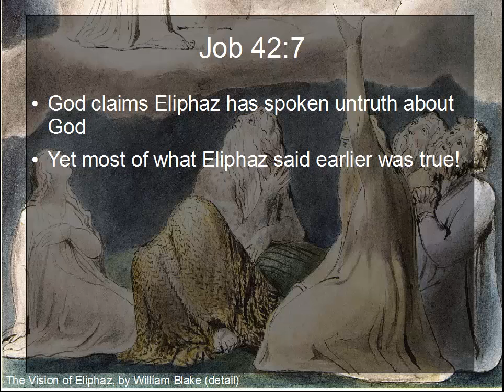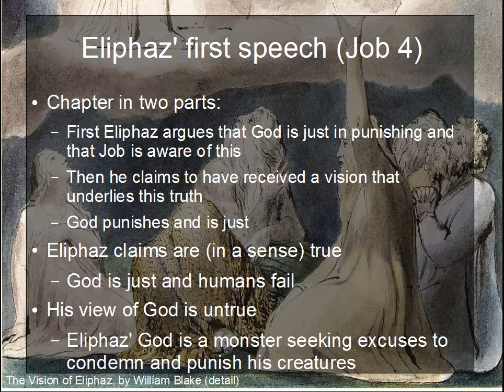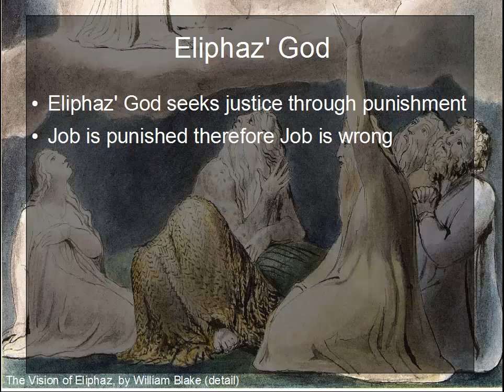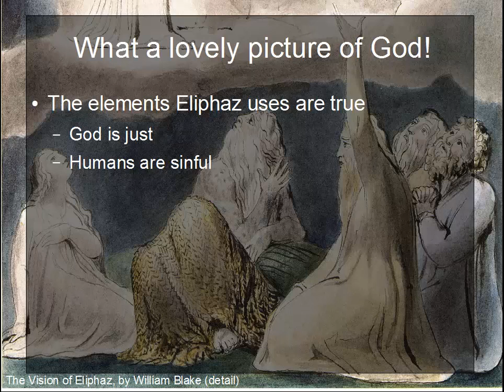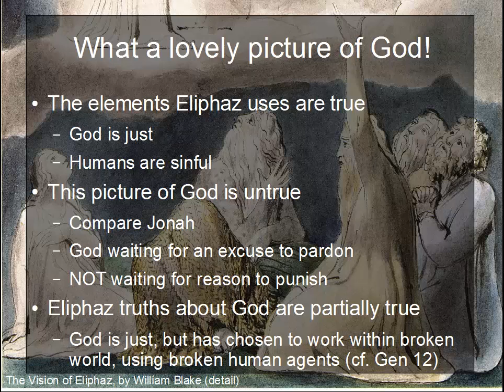Eliphaz:Truth into Lies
One of the easiest and most dangerous theological errors is typified for me by Job's friend Eliphaz. He turns truth into a lie, and in doing so earns God's reprimand.

One way to avoid Eliphaz mistake when interpreting the Bible is to read the passage as a whole, in context.